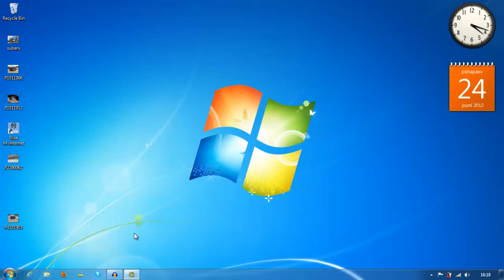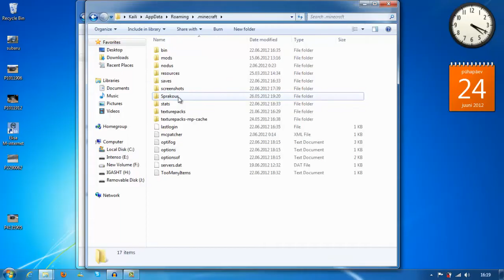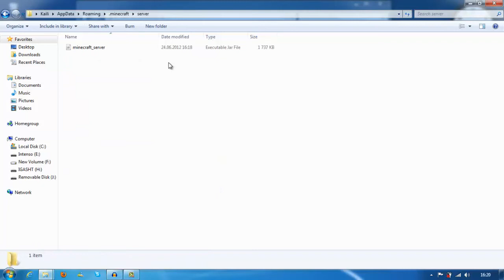Minecraft [Eesti] - Õpetus - Kuidas installida snapshotte - #12